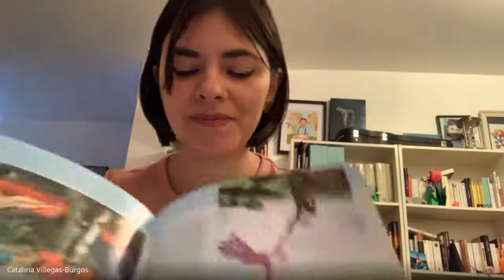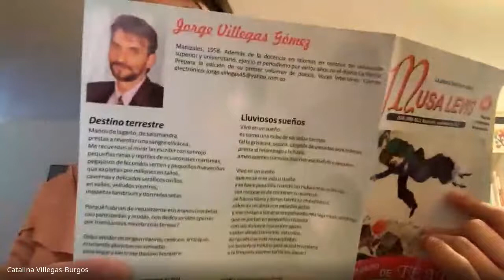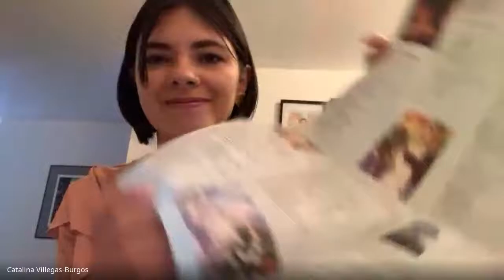Rincón de la poesía - Hoy con Catalina Villegas Burgos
En nuestro rincón de la Poesía, tuvimos la compañía de Catalina Villegas Burgos, quien nos compartirá algo de la obra de su padre Jorge Villegas Gómez haciendo un pequeño Homenaje Póstumo.